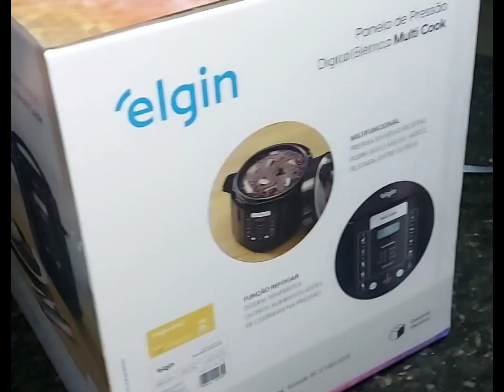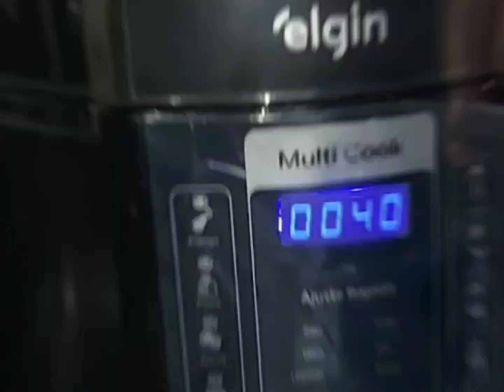feedback COMPREI PANELA DE PRESSAO ELÉTRICA DIGITAL ELGIN